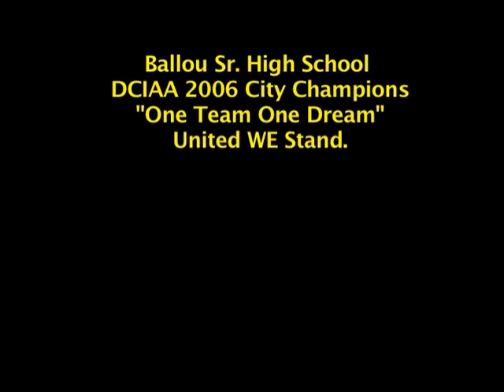The Marvin Austin Story Part 3 (High School Edition)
This 3 part series will highlight how an average football player followed his dream through hard work to play for the NFL.  It is meant to inspire and motivate student athletes to be great on and off the field!  From Average to the #1 Ranked Defensive Player in the country by his senior year of High School!